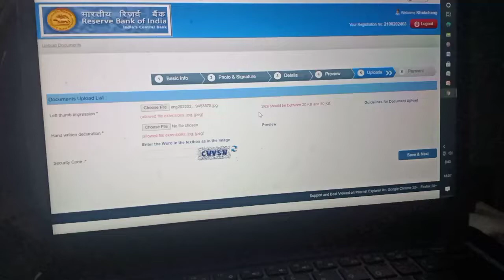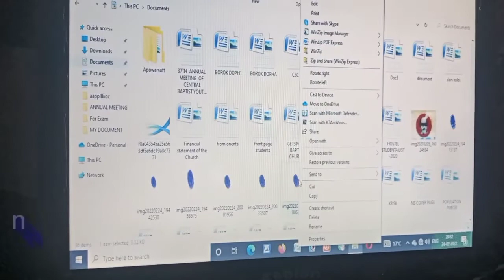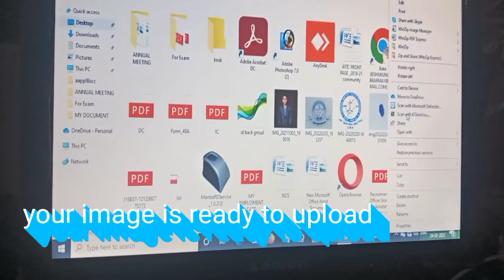RBI assistant left thumb impression size edit